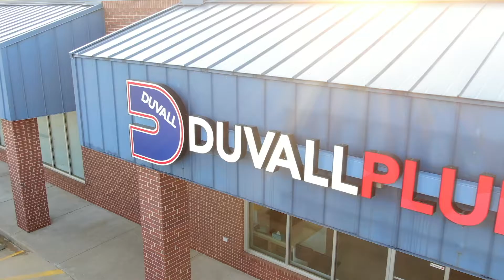Duvall Plumbing. Tulsa, OK.